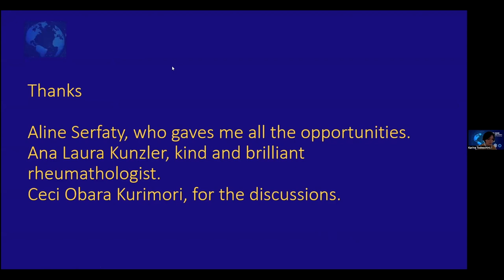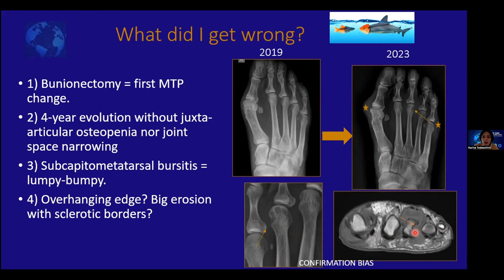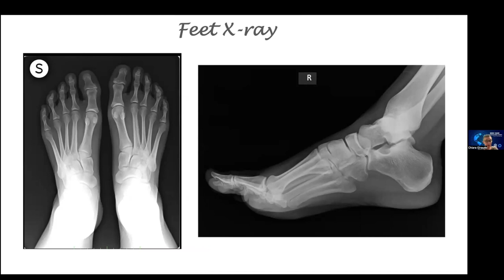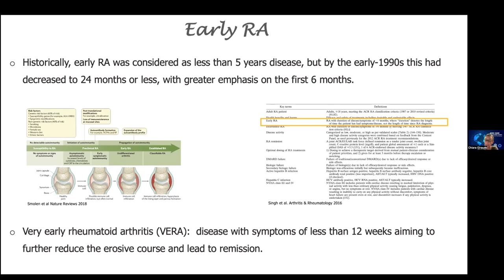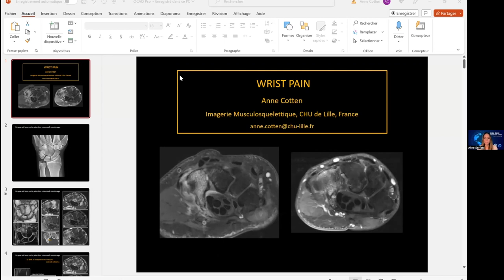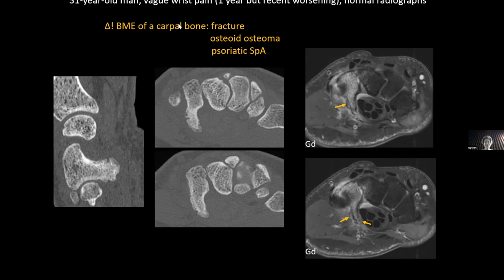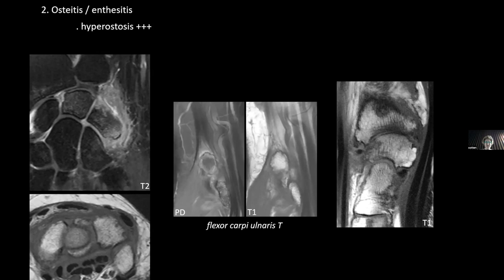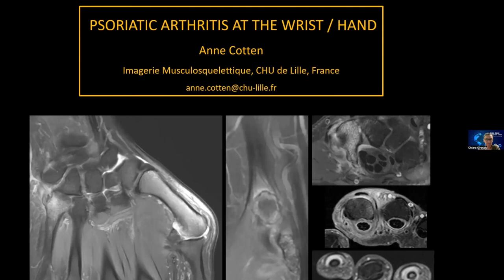Focus on Rheumatology - OCAD/SRad-RJ MSK Case Presentation Series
This month's Case Presentation Series between OCAD (Once Case a Day) and SRad-RJ (Sociedade de Radiologia do Rio de Janeiro) focuses on Rheumatology. Presenters include Drs. Anne Cotten, Karina Todeschini, and Chiara Giraudo..